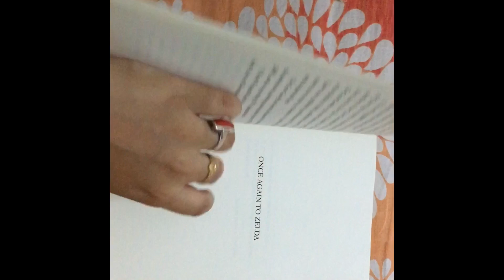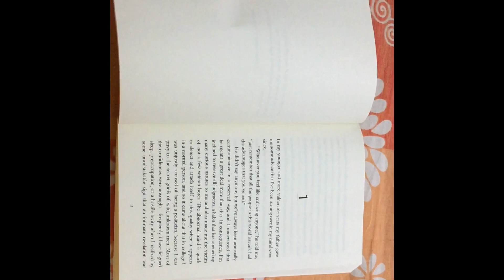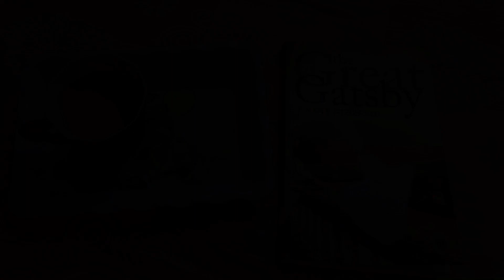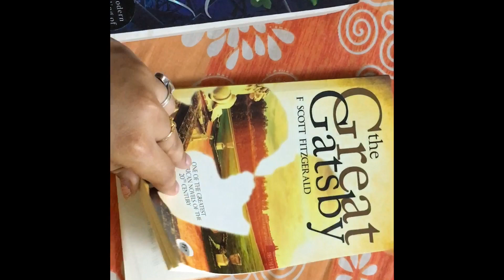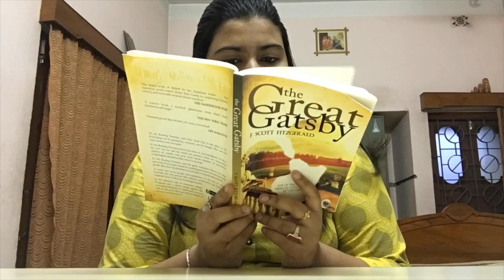🌻24 Hours of Basically Readathon🌻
Hi Everyone! Today I am posting the first ever readathon that I participated in. It’s called Basically Readathon and it is a 24 hours long readathon.